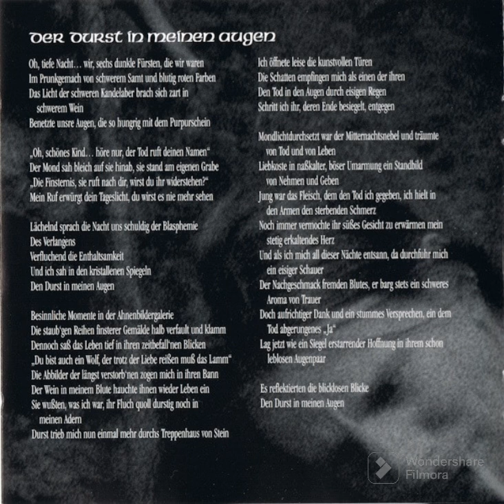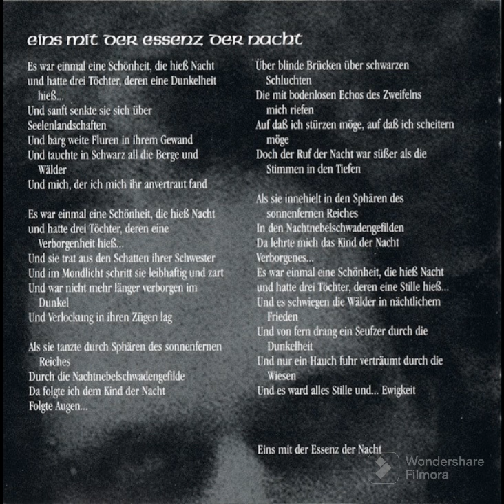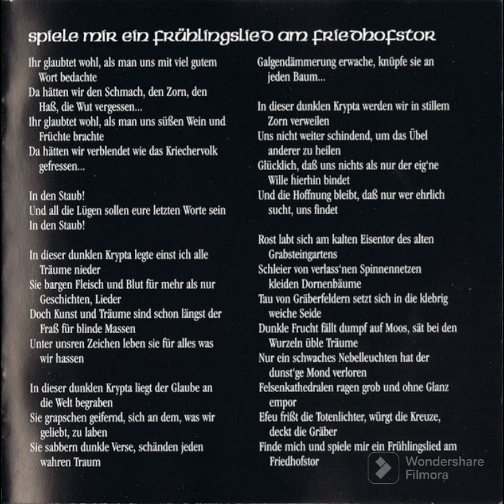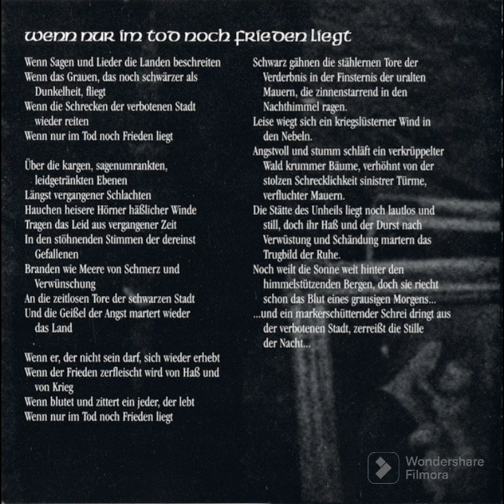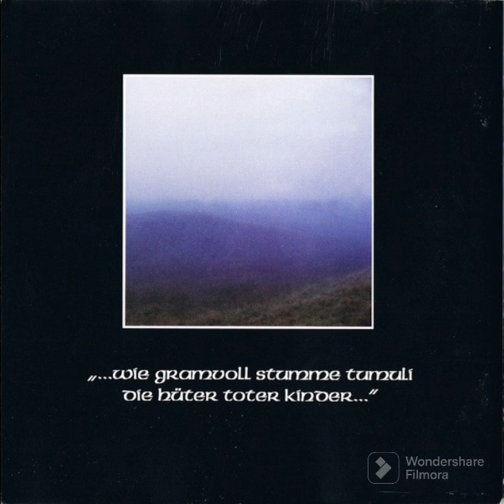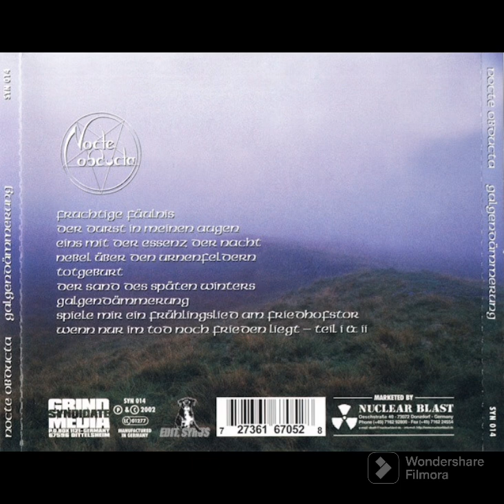NOCTE OBDUCTA - "Galgendämmerung - Von Nebel, Blut Und Totgeburten" [2002] Full LP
Country: Germany
Genre: Progressive Black Metal/ Atmospheric Black/ Avantgarde Black Metal/ Melodic Black
Year: 2002

Треклист:

1.Fruchtige Fäulnis
2. Der Durst In Meinen Augen
3. Eins Mit Der Essenz Der Nacht
4. Nebel Über Den Urnenfeldern
5. Totgeburt
6.Der Sand Des Späten Winters
7.Galgendämmerung
8.Spiele Mir Ein Frühlingslied Am Friedhofstor
9.Wenn Nur Im Tod Noch Frieden Liegt - Teil 1+2